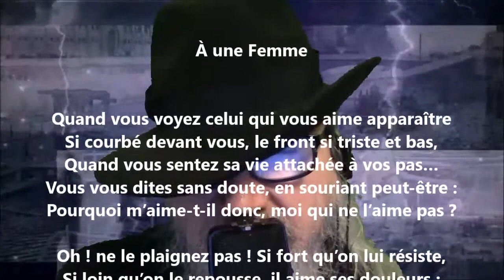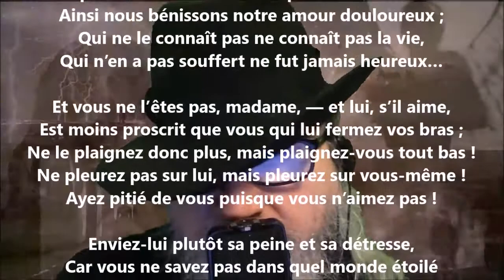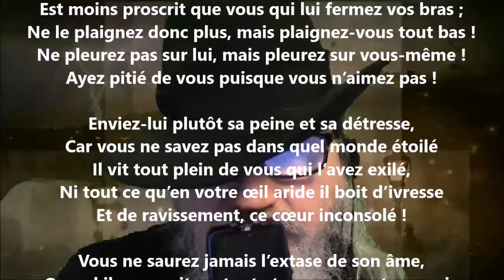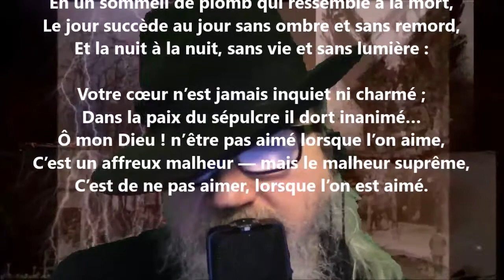À une femme - Marc Monnier lu par Yvon Jean